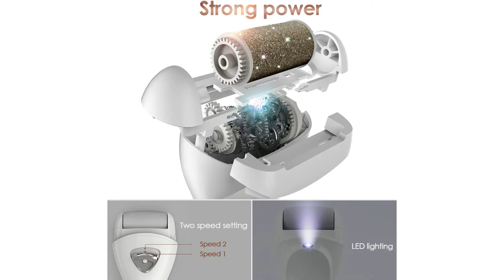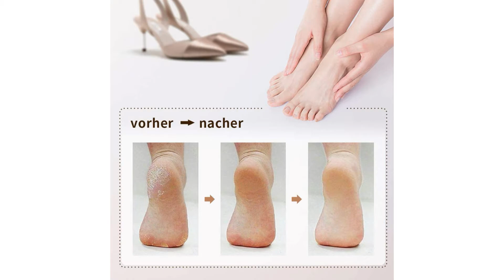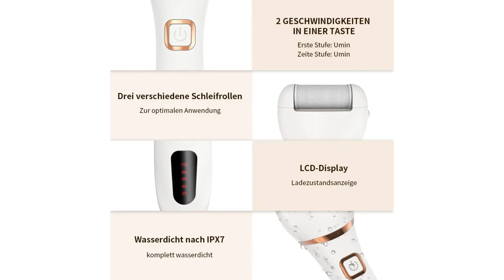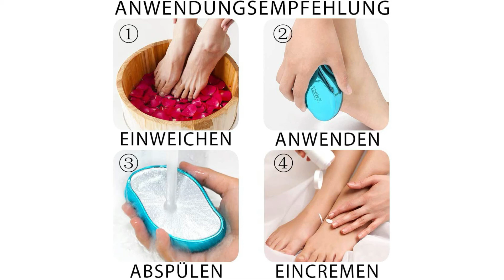ᐅ Hornhautentferner Test 2023 | Die besten Hornhautentferner vorgestellt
in diesem Video geht es um die besten Hornhautentferner.

Der Qualitätssieger in unserem Hornhautentferner Test geht an den MY Carbon Hornhautentferner.

Kabelloser Stromversorgung durch wiederaufladbare 600 Milli Amperstunden Li Ionen Batterie. Nach 2 stüntige Aufladen lässt sich dieser elektrischer Hornhautenteferner für 0,5 bis eine Stunde betreiben.
Während der Niederspannung brauchen nur den elektrischen Hornhautenteferner an der Steckdose anzuschließen, und das Gerät einzuschalten, dann die Hornhautentfernung fortsetzen ohne auf langen Ladevorgang zu warten
Beim elektronischen Hornhautentferner sind 2 Geschwindigkeit und 3 Ersatzaufsätze in 3 Intensität verfügbar. Eignet sich für Menschen mit sensibler Haut und mit starker Hornhaut
Präzisere, schmerzfreiere und sanftere Hornhautentefernung. Die LED Lampe auf der Innenseite leuchtet während des Betriebs, was für klare Sicht und präzise Hornhautentfernung sorgt.
Die elektrische Hornhauthobel mit grobe Mikro Granulat leitet schnell und gründlich über die Hautflächen, entfernt sekundeschnell trockene Haut, Hornhaut oder Schwielen an Fußsohle und Ferse präziser, schmerzfrei und sanfter, ohne Verletzungsgefahr.

Die alternative ist der Diozo Hornhautentferner.

Neuester Design Pediküre Hornhautentferner Elektrisch 360 grad drehbar Anwendbar bei trockener haut, hornhaut, behandlung von hühneraugen an der ferse in Minutenschnelle, macht die füße geschmeidig und schön. Genießen Sie ein schnelles schmerzfreies Fußspa.
3 Rollenköpfe und 2 Geschwindigkeiten der Elektrische Fußfeile. Eine feine rolle für die tägliche anwendung. Eine standardrolle zur entfernung von hautresten. Eine grobkörnige rolle für die behandlung von rissigen fersen. 1000X Niedrige geschwindigkeit für normale haut und 2000 X hohe geschwindigkeit zur entfernung von harten hautresten und hornhaut.
Schnelles Aufladen und LCD Anzeige des Elektrischen Hornhautentferner. Akku mit 1200 Milli Amperstunden kapazität für lange betriebszeiten, bis zu 40 % mehr akkukapazität als bei vergleichbaren produkten. Betriebszeit von bis zu 120 Minuten mit einer Akkuladung. LCD Display zur ladezustandsanzeige im betrieb und bei der Aufladung. Das Gerät kann mit Akku und auch beim Laden verwendet werden. Tastenbedienung zur auswahl der gewünschten Geschwindigkeit.
Modernes und Ergonomisches Design. Wasserdicht bis zu IPX 7, Sie können die pediküre Fußpflege im Bad, tauchen Sie nichts ins wasser. Spezielles ergonomisches, rutschfestes design, Sie müssen sich keine sorgen machen, dass Sie fallen könnten.

Der Preis Leistung Sieger in dem Hornhautentferner Test ist der Helperfect 2 in eins Hornhautentferner.

Die Smoofee Nano Glas Hornhautfeile wurde speziell für den Einsatz an nasser und trockener Haut entwickelt. Die hochwirksame Fußpflege für die ganze Familie.
Die sehr langlebige Nano Glas Oberfläche gewährleistet eine absolut sichere, schnelle und äusserst zuverlässige Entfernung aller abgestorbenen Hautpartikel.
Dank ihrer wunderbar ergonomischen Form liegt die Fußfeile optimal in Ihrer Hand. So pflegen Sie Füße und Hände schonend und mit höchster Wirksamkeit.
Sparen Sie sich das Kaufen teurer Ersatzklingen. Die hochwertig verarbeitete Fussraspel ist langlebig, leicht, stabil und wasserdicht.